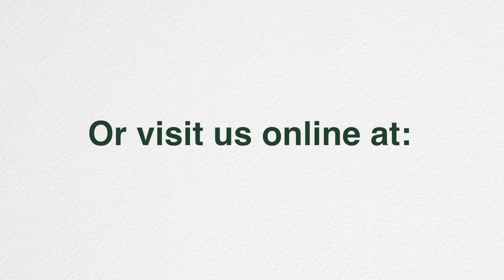Emily Bell of Neurology and Pain Management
Emily Bell discusses her work as a Phlebotomist at Neurology and Pain Management.